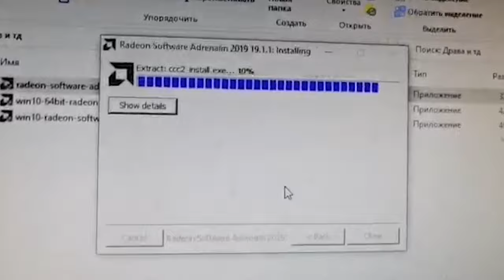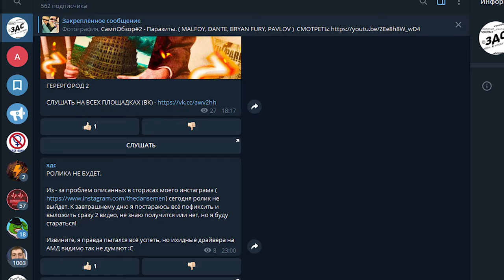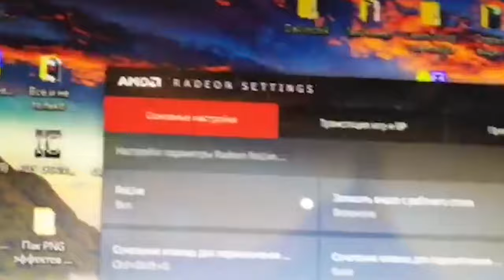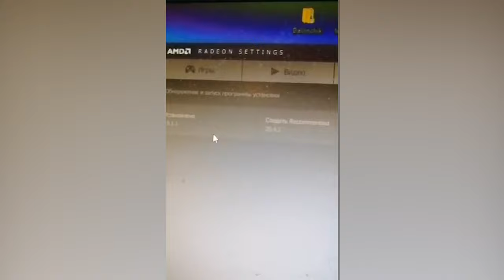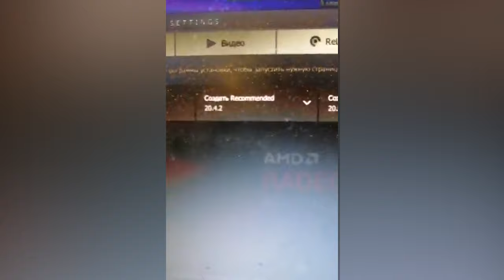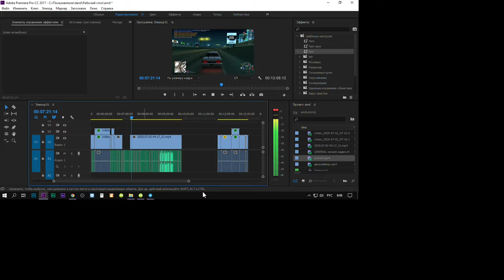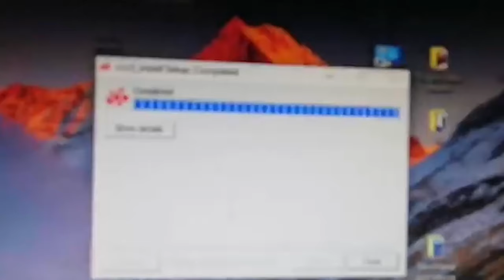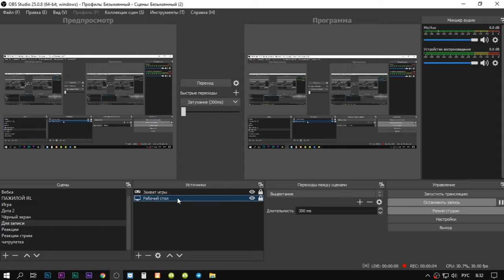МОЙ GTA SAMP ПК СЛОМАЛСЯ :c